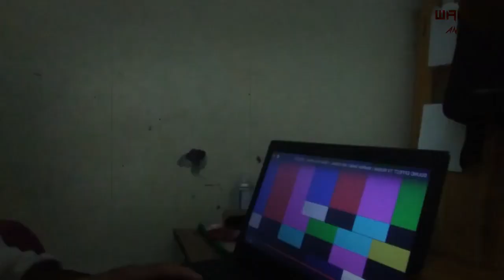Dalang kematian Keluarga Tanjirou !!! "KIMETSU NO YAIBA"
Halllo gaesss mimin kali ini masih membahas kimetsu no yaiba lageee nihhh

gausah basa basi lageeee... lasung aja simak videonya yesss
dan jangan lupa SABRETTT dan laekkkk video ini ya gaes supaya mimin cemangatttss buat kontennya  :))))

WARGA ANIME